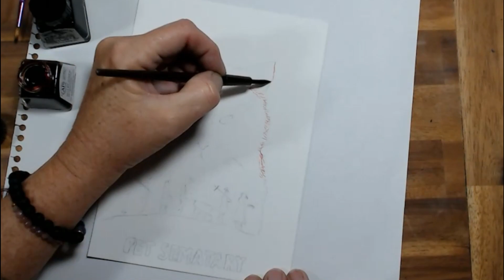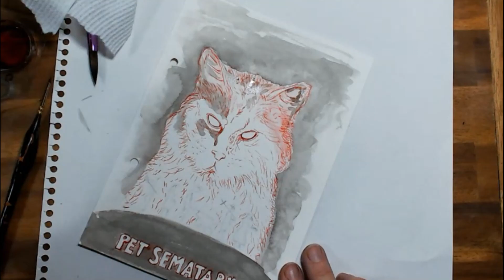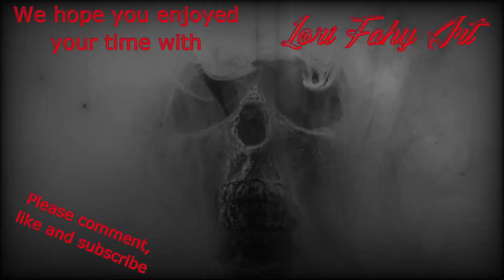Inktober/Burtober (day 1) Prompt - Grave ~~ Here we go! ~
Every day for the month of October I will be uploading  horror based themed artwork in Ink.
I am using the Burtober list and the information for that can be found in my community tab.
If you are participating in inktober in ANY way, please let me know, as I would love to connect with you and of course see what you are creating.
Lori x

 I have just re opened my Etsy store!